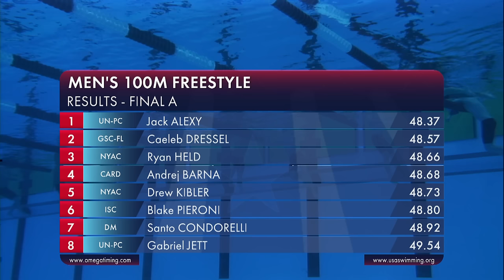Jack Alexy and Caeleb Dressel Take Top Times in 100M Freestyle | 2024 TYR Pro Series Westmont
Jack Alexy wins Men's 100M Freestyle at the 2024 TYR Pro Swim Series in Westmont. Caeleb Dressel and Ryan Held take second and third.